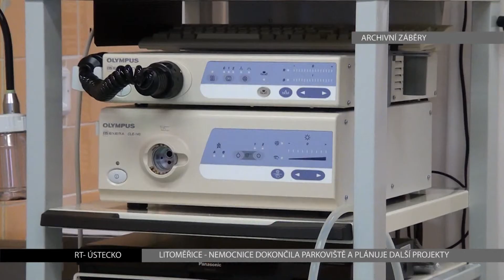LITOMĚŘICE: Nemocnice dokončila parkoviště a plánuje další projekty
Již několik dní slouží pacientům a návštěvníkům Městské nemocnice v Litoměřicích nově zrekonstruovaná plocha vyhrazená pro parkování automobilů. Na její nevyhovující stav upozorňovali pacienti a návštěvníci nemocnice již v minulosti, a to nejen samotné vedení nemocnice, ale i při veřejném diskusním projednávání problémů města v domě kultury. Potřeba modernizace plochy se dokonce objevila mezi TOP 10 problémy města.